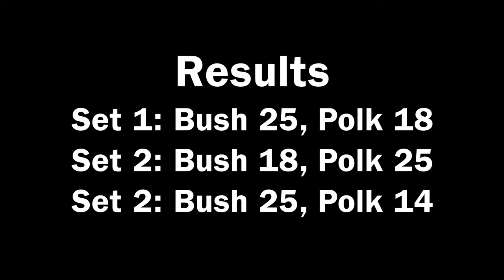BBMS 8th grade Volleyball (A) - Week 4 vs Polk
Barbara Bush Middle School eighth grade, A team vs Polk Middle School. September 22, 2022.